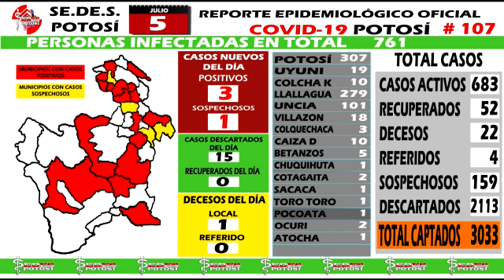REPORTE CORONAVIRUS SEDES POTOSÍ 05-07-20